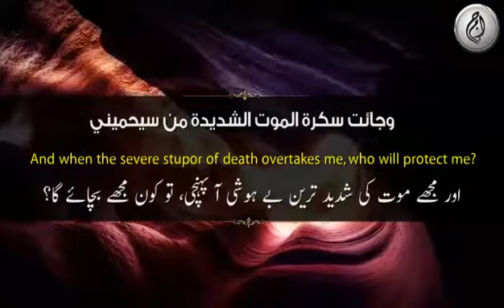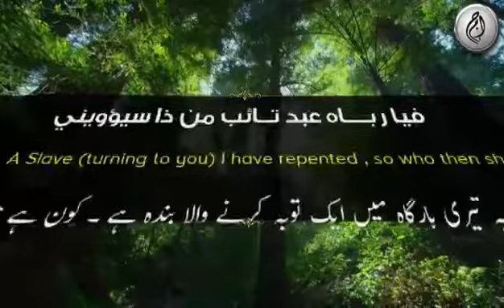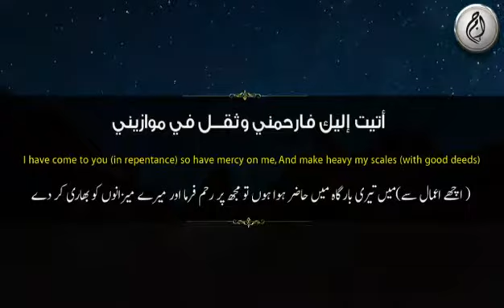BHATKER ARCHIVES ESOTERIC RECORDINGS ESPECIALLY NURAHMEDS MUTANT GENESIS(49)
Any person,organisation or country against the Zionists apartheid illegal Israhell is my friend.WITH  THAANIYA  GOOLAM  DAWOOD  AT  HWaooh...!! I like the life style audits as the president has mentioned,hopefully it'll deal with the overnight rich politicians.